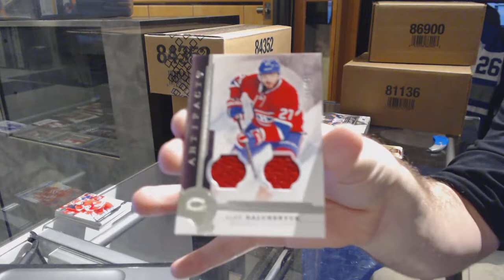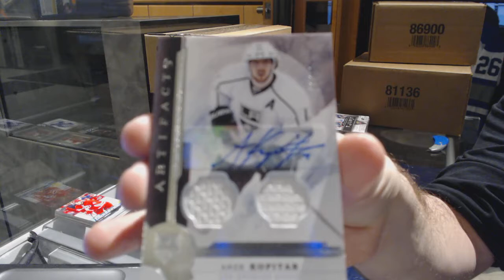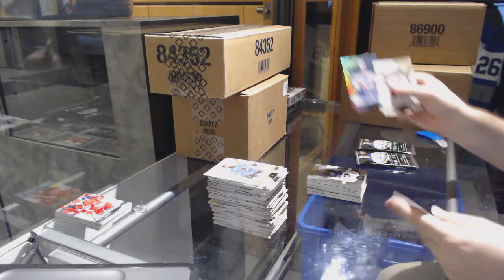16-17 UD MVP, 16-17 UD Artifacts & 16-17 UD Trilogy Hockey Box Break - C&C GB #7018